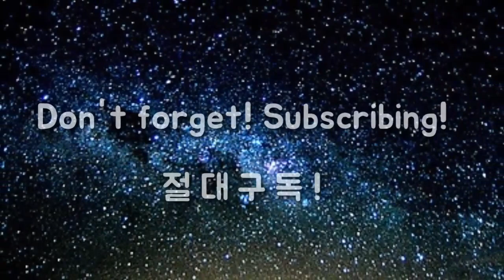긁어치기실전편. 제대로 치고 싶다면 4-5-6을 이해하세요! [이병옥 골프학교]